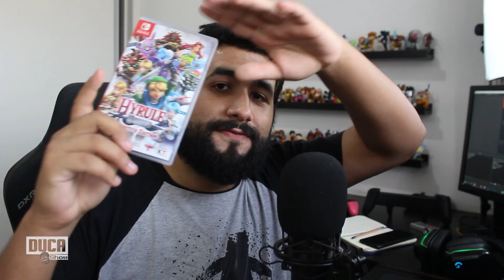HYRULE WARRIORS - AGE OF CALAMITY | Prequel de Zelda é anunciando para 2020 | REACT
💛 Saia da poupança e comece a cuidar do seu dinheiro 👇
Use o cupom DUCASHOW e ganhe desconto nos primeiros 3 meses

00:00:00 Teaser
00:01:05 Contexto sobre Hyrule Warriors
00:03:26 React e análise do trailer de Hyrule Warriors: Age of Calamity
00:09:25 Considerações finais sobre o jogo
00:12:04 Comente o que achou do anúncio
00:12:40 Apoie o canal e veja outros vídeos bacanudos

BOMBA! De surpresa, Nintendo anuncia Hyrule Warrios: Age of Calamity, um prequel de nada mais, nada menos que Breath of The Wild!

Uma série que até ontem era apenas um spin-off de Zelda, ganhou seu espaço na timeline canônica de uma das principais franquias da Nintendo.